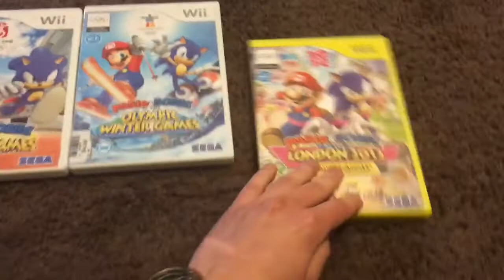I now have all 3 Mario & Sonic At The Olympic Games Wii Versions